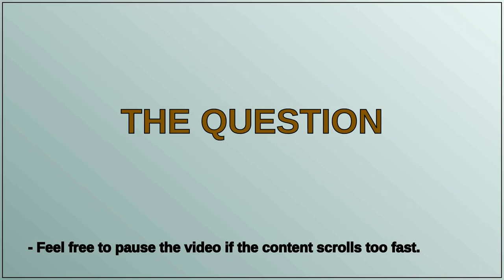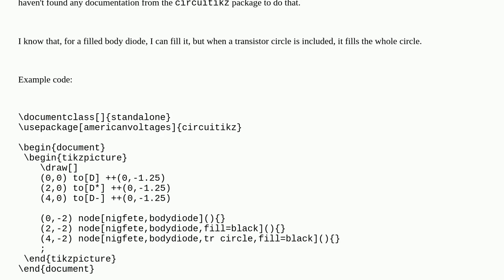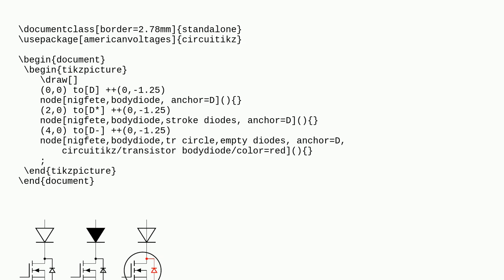Tex: Body diode fill/stroke option for transistors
Body diode fill/stroke option for transistors

A special thanks goes out to the community

  circuitikz